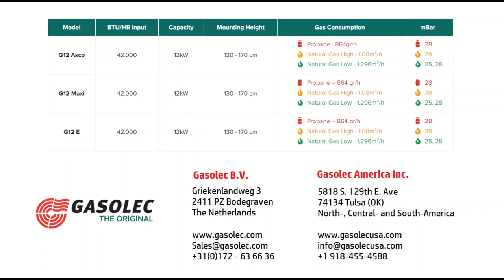Gasolec G12 ES - Gas Brooder - Infrared Heater with Electronic Ignition – Indoor Livestock Equipment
The Gasolec G12 ES Infrared Heater has a high capacity of 12kW (BTU 41.000). The G12 ES has an electronic ignition unit and switches automatically ON when heat is required i.e. when electricity comes from the climate controller or OFF when not needed. This results in extra gas savings compared to the other G12 models, due to the removal of the pilot flame.

The G12 brooder models are famous for their sublime emitter, that spreads radiation for over 14 meters in diameter. Resulting in a wide heating range with nice comfort zones.

Gasolec is a well known manufacturer and supplier of livestock environment heating and lighting equipment. The G12 brooder is being used in Poultry and Pig houses all around the world.

There are 4 types of G12 brooders available, all with a 12kW output:
- G12 Asco - controlled by a climate computer that opens/closes the solenoid valve.
- G12 Maxi - has it's own thermostat and can switch to PILOT FLAME or ON automatically
- G12 E - controlled by a climate computer that sends a signal to the electric ignition and switches automatically on when heat is required.
- G12 ES (only used outside Europe) - controlled by a climate computer that sends a signal to the electric ignition and switches automatically on when heat is required.

Available for gas types:
- Propane (28mBar)
- Natural Gas High (28mBar)
- Natural Gas Low (28mBar)

For more information about Gasolec B.V. and our product range, visit our